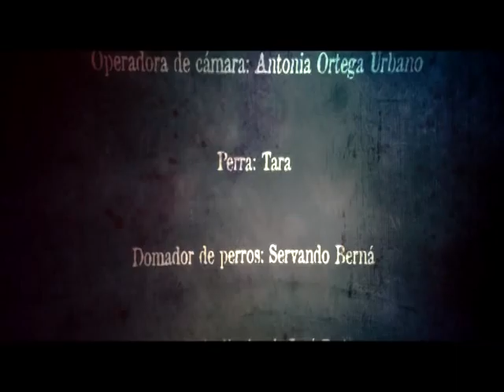Trailer book Un mal paso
Vídeo promocional de la novela de Alejandro Pedregosa, "Un mal paso", publicada por Ediciones B.